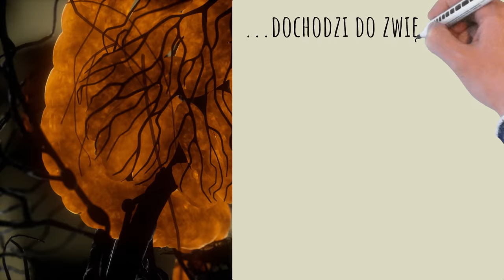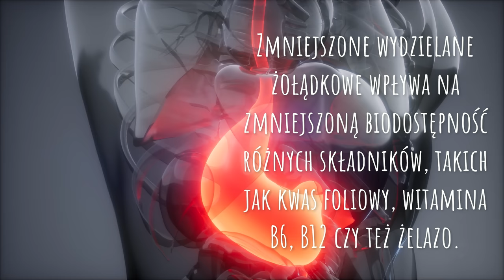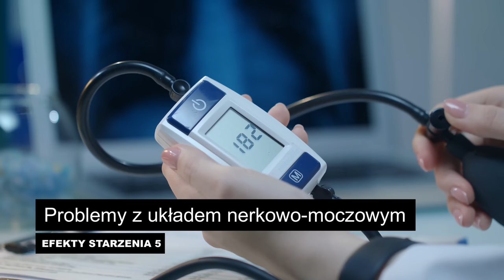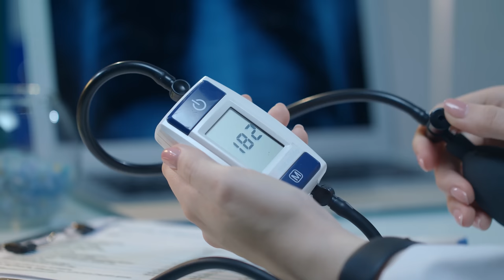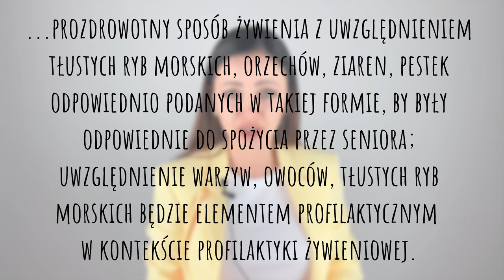W średnim i starszym wieku te 3 rzeczy chronią przed chorobami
Zdrowie seniora, czyli zdrowie po 60-tce, ale także już zdrowie po 50-tce, wymaga większej uwagi ze względu na przyśpieszone tempo niekorzystnych zmian w organizmie. W tym filmie przedstawię kilka najważniejszych kwestii, na które warto zwrócić uwagę w średnim i podeszłym wieku. Pozdrawiam, dr Angelika Kargulewicz.

📷 MÓJ IG:
dr_angelika_kargulewicz